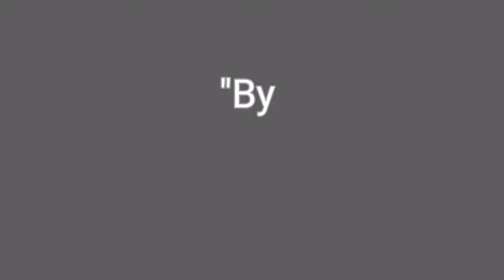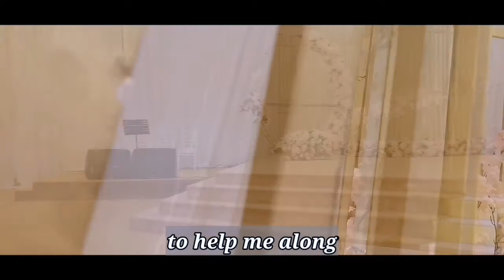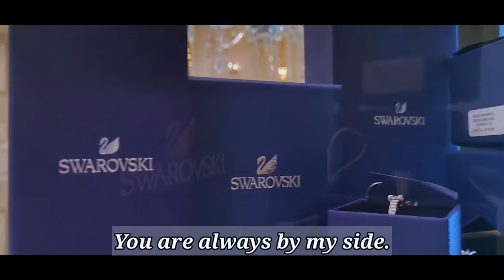By My Side - no copyright romantic wedding song (with lyrics) Wedding events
The season may change, but one thing remains, You are always by my side.

1-
Moments holding your hand,
Writing words in the sand,
When they wash away,
Something will stay,
You are always by my side.
2-
Summer days will turn cold,
All the leaves fade to gold,
The season may change,
But one thing remains,

_chorus_
You hold me high up,
And see me through lows,
When I need someone,
I know where to go,
In my darkest hours,
You're the light that I follow,

3-
Days may pass into years,
Things we know disappear,
We lose and we gain,

_rep chorus_

4-
you were there to help me along
you give me love that makes me feel strong
you let me know just where I belong

_rep chorus_

you are always there 2x
By my side..
License
Source videos
View attributions